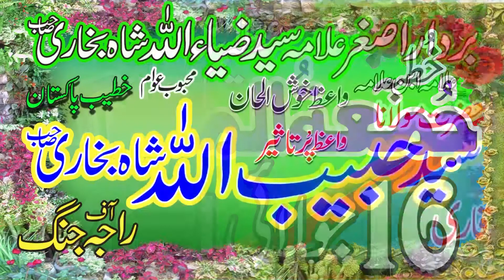Syed habib ullah shah bukhari Topic Falsafa e Hajj Baithullah 2021 Waqas islamic movies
Syed habib ullah shah bukhari Topic  Falsafa e Hajj Baithullah 2021 Markazi Jamia Masjid Mubarak Ahle Hadees main bazar Pattoki#Waqas islamic movies
Waqas islamic movies
islamic movies